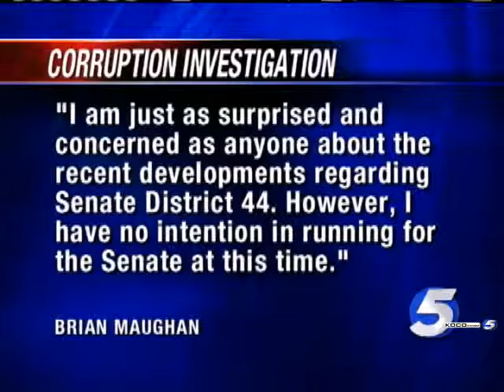M.E.'s Office Responds To Bill To Create New Position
M.E.'s office responds to apparent back room deal to create a new position for a former state senator.
Carla Wade Reports